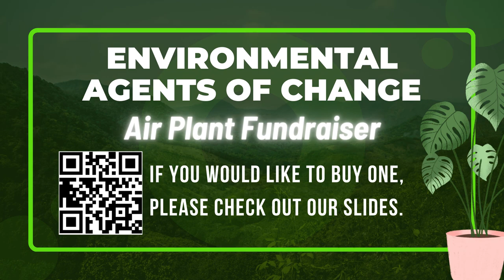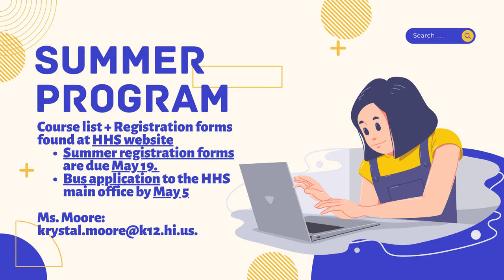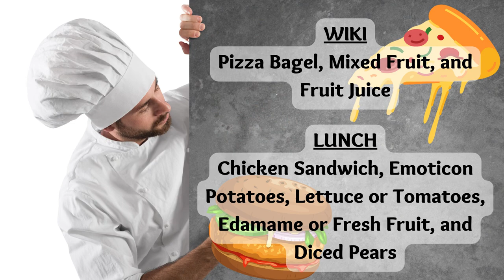04/20/2023 KVIKS News Bulletin